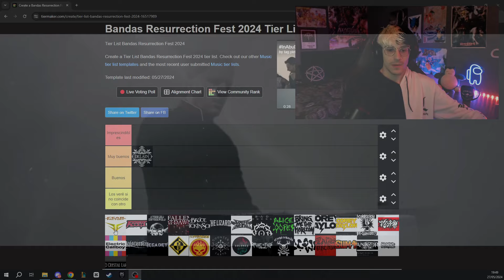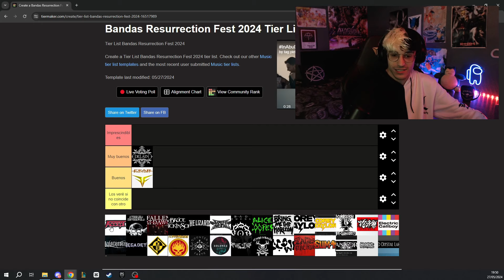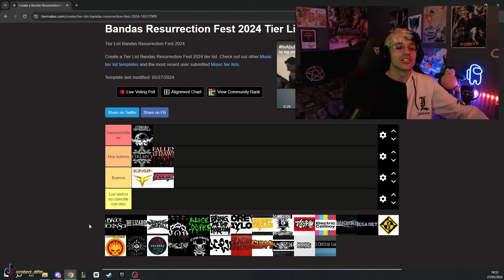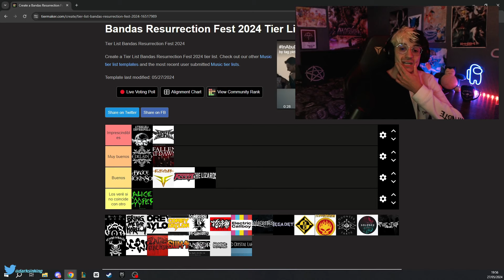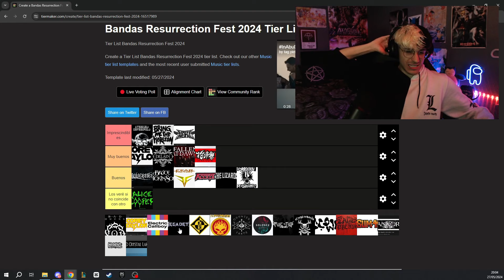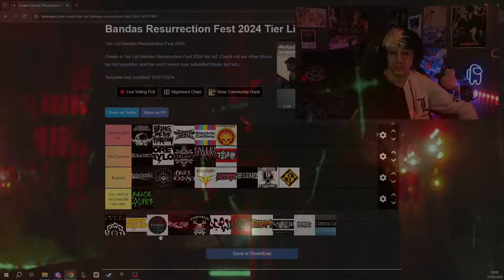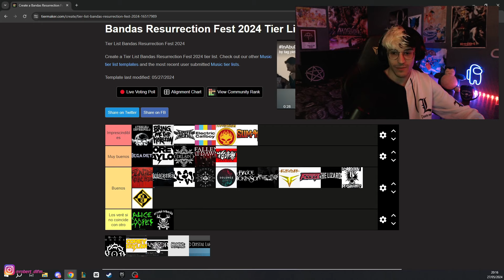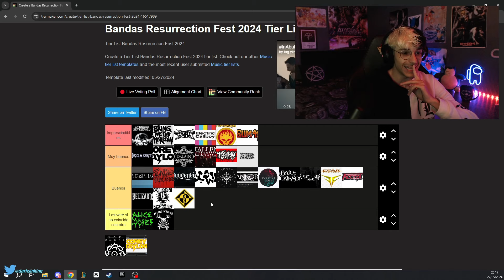Resurrection Fest 2024 TIER LIST BANDAS